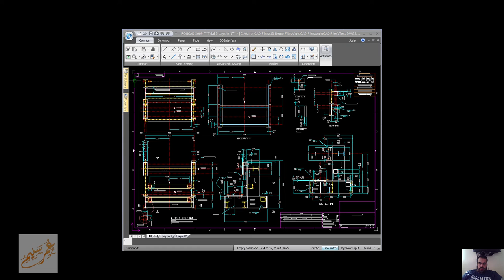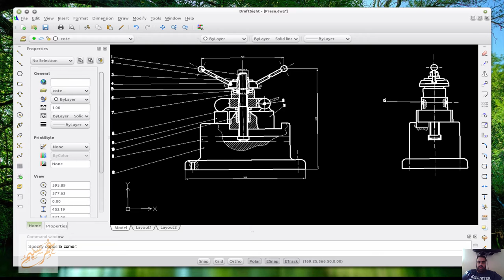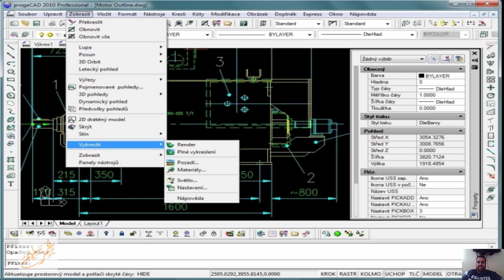The Best Free AutoCAD Alternative اهم بدائل مجانية للاتوكاد